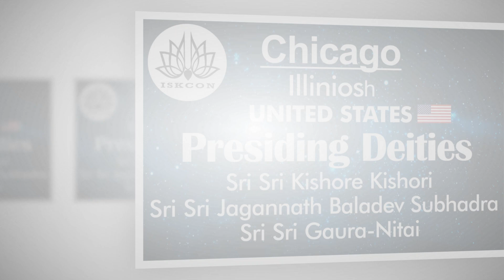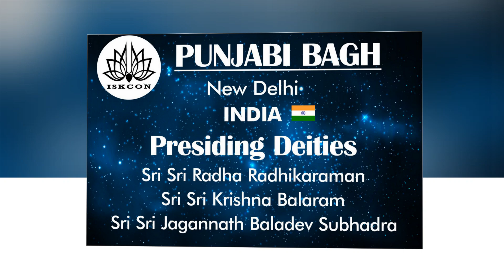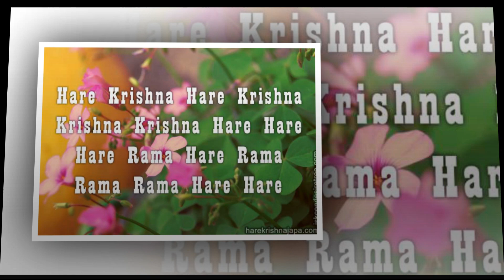ISKCON Global Deity Darshan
With love and full faith one should worship the lotus feet of the Deity.
- Srila Prabhupada